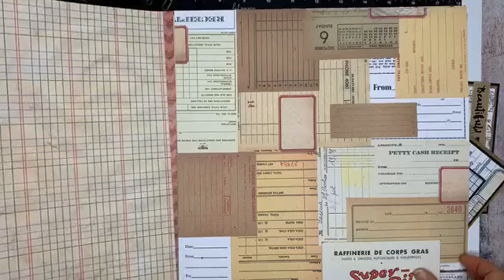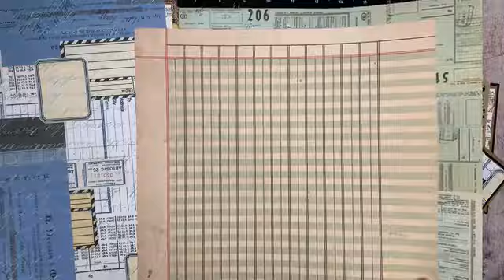FacebookLIVE - ECD Sidekick pagina met Beauty Restless door Jenine - 12 juni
Tijdens deze LIVE uitzending laat Jenine Siemerink jullie alle verschillende stansmallen uit de SIDEKICK collection van Elizabeth Craft Design zien.

Daarna gaan we een leuke dubbele pagina hiermee maken met het papier van Craft O Clock - Beauty Restless.